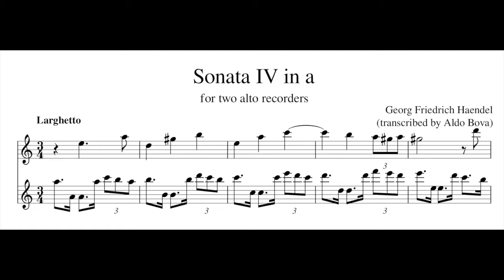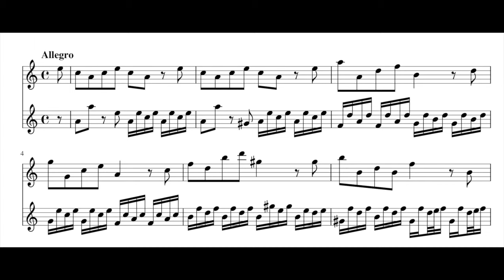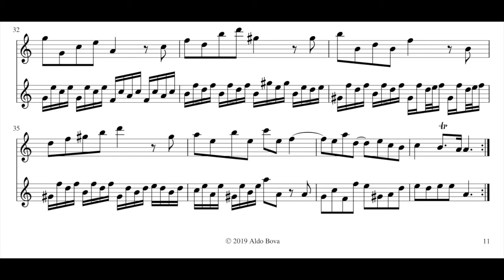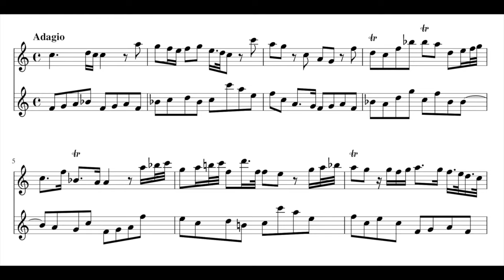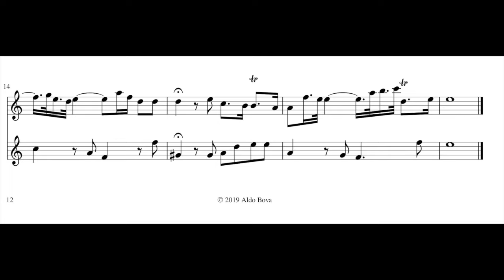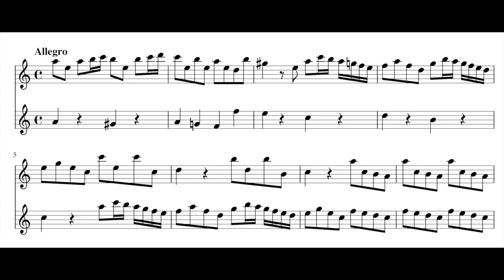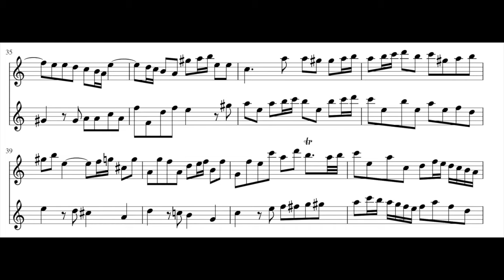G. F. Haendel, Sonata IV in a minor, set for 2 alto recorders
transcribed and performed by Aldo Bova, alto recorder by Yamaha
you can find the score here:
as paperback